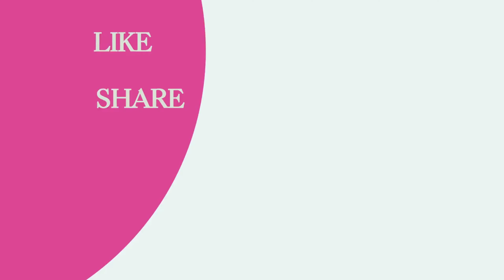Chilli Paneer | Chilli Paneer recipe | Restaurant Style Chilli Paneer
chili paneer | chilli paneer recipe
How to make Chilli Paneer
Restaurant Style Perfect Wet Chilly Recipe
INGREDIANTS
Paneer
Corn flour 2 tbl spoon
Maida flour 1 tbl spoon
Salt
Chilli powder 1/2 tspoon
Onion 1
Capsicum 1
Soya sauce 1 tbl spoon
Tomato ketchup 1 tbl spoon
Red chilli sauce 1 tbl spoon
Food color (optional)
Oil

Music Credits